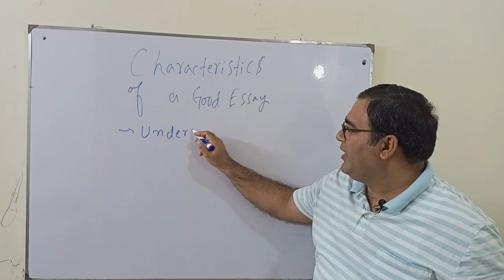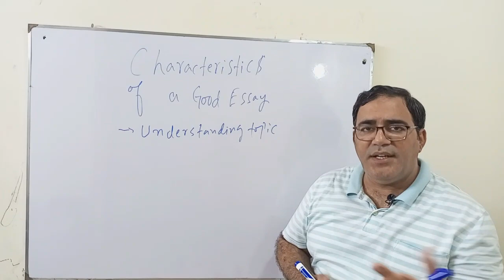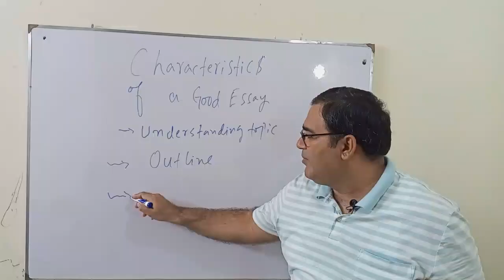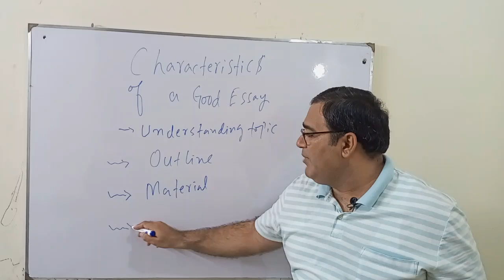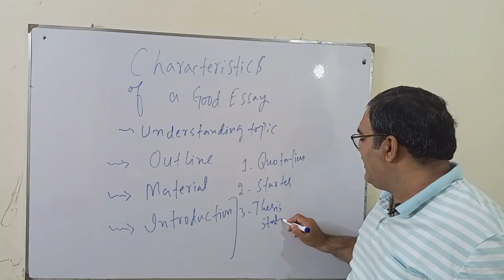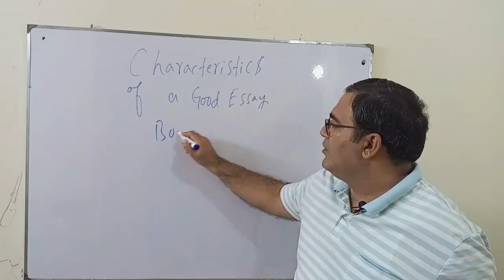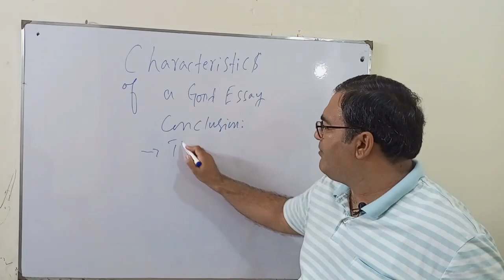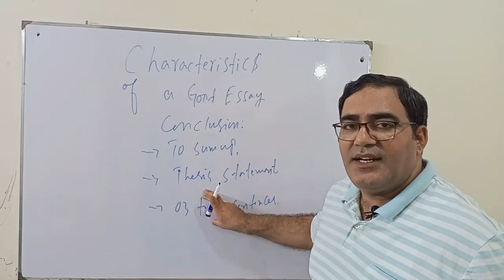CSS Essay preparation: Characteristics of a good essay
Welcome to our CSS Essay Preparation series! In this installment, we're going to explore the fundamental aspects that define a well-crafted CSS essay. Whether you're a dedicated CSS aspirant or someone looking to enhance their essay writing skills, understanding these essential characteristics can significantly improve your chances of success in the CSS exam.

Characteristics of a CSS Good Essay:

Clarity of Thought: We'll discuss how to present your ideas and arguments clearly and concisely to ensure your message is easily understood.

Strong Thesis Statement: Learn how to craft a compelling thesis statement that forms the backbone of your essay and guides your reader through your arguments.

Structure and Organization: Discover the importance of structuring your essay logically and how to maintain a smooth flow from introduction to conclusion.

Relevance and Depth: Find out how to select and develop relevant points, providing depth and substance to your essay.

Evidence and Examples: Learn how to support your arguments with credible evidence and persuasive examples.

Coherence and Cohesion: Explore techniques to make your essay coherent and cohesive, ensuring a seamless reading experience.

Engaging Introductions and Conclusions: Understand the art of crafting engaging openings and memorable conclusions that leave a lasting impression.

Language and Style: Discover tips for improving your writing style, making your essay more captivating and sophisticated.

Revision and Proofreading: We'll discuss the importance of revising and proofreading your essay to eliminate errors and enhance overall quality.

By the end of this video, you'll have a comprehensive understanding of what it takes to write a remarkable CSS essay, setting you on the path to success in your CSS examination.

Our Goals For You :
• To develop English Language proficiency
• To improve Speaking and writing
• To focus on Grammar like Tenses, Passive Voice, Direct and Indirect, Parts of Speech
• To focus on how to develop vocabulary
• Tips to attempt English Precis, Comprehension, Translation and long Essay for CSS/PMS
• Techniques for Letter, application, memo, email, and minutes of the meeting
• How to improve Presentation skills

Following are the books written by Prof. Zahid Ashraf
1. Top 30 Essay by Zahid Ashraf
2. Techniques for English Precis and Comprehension
3. English Precis
4. English Phrasal Verbs
5. Islamic History and Culture